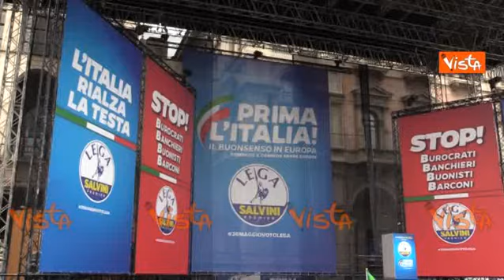Bandiere, palloncini e ombrelli in Piazza Duomo in attesa del comizio di Salvini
(Agenzia Vista) - Milano, 18 Maggio 2019 - Bandiere, palloncini e ombrelli in Piazza Duomo a Milano ad attendere il comizio di Matteo Salvini.